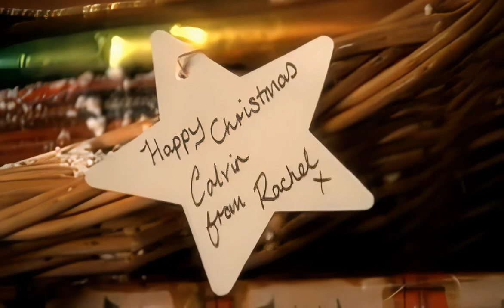S Club Juniors - Puppy Love (Official Music Video) HD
℗ 2002 19 Recordings Ltd. © 2002 Polydor Ltd. (UK) The copyright in this sound recording is owned by 19 Recordings Ltd. under exclusive licence to Polydor Ltd. (UK) a Universal Music Company. All rights of the manufacturer & of the owner of the work produced reserved.